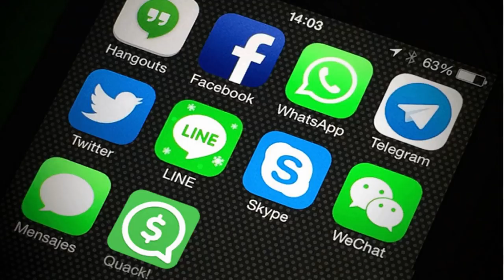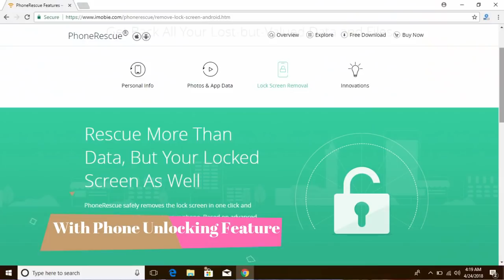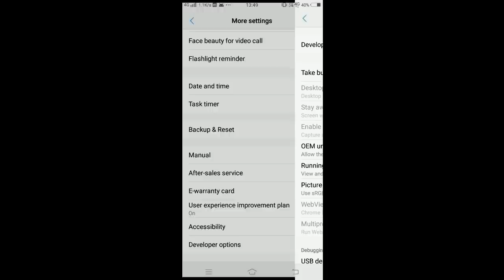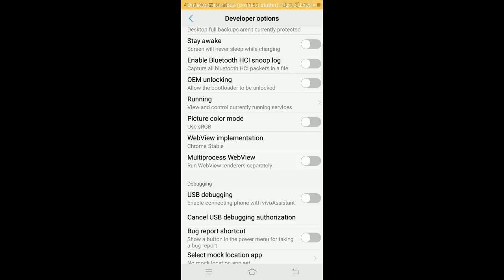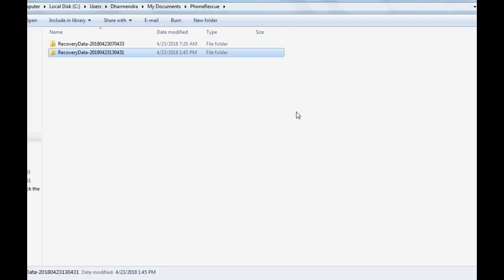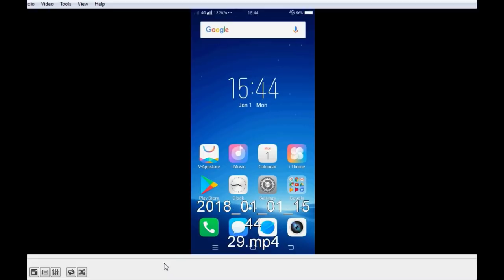Professional Data Recovery Software for Android Devices | Recover Photos , Videos, App Data Etc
1. My DSLR Camera
2. My Microphone
3. My Studio Lights
4. My Laptop
5 . My Tripod
6 . Vlog Camera
7 . My Smartphone
8 .My Studio Green screen
9. Studio wallpaper